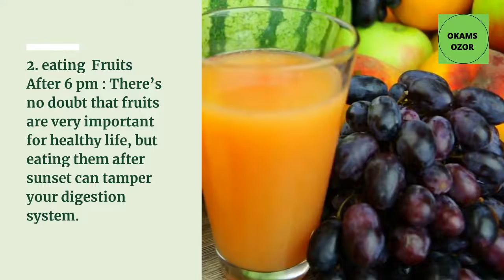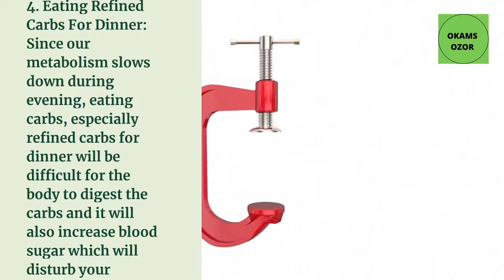what you should not do after 6 pm when trying to loose weight.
In this video we are going to discuss what you should not do after 6 pm when trying to loose weight. did you eat healthy and still you don´t loose
weight then try this tip in this video.